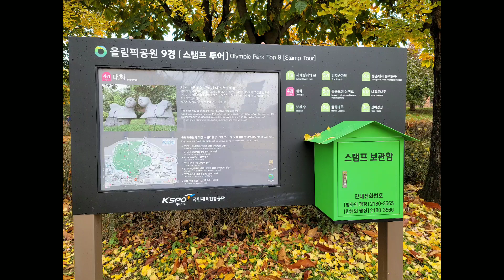올림픽공원 가을(김석기 작품)